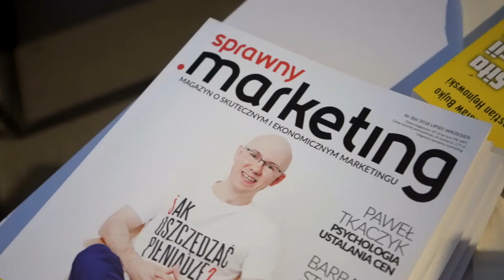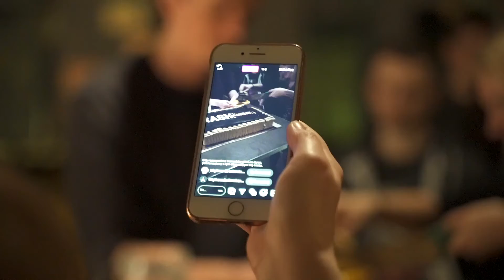Drugie urodziny Crash Mondays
Wideo relacja z drugich urodzin wydarzenia Crash Mondays. Crash Mondays to cykliczne spotkania, w których organizatorzy zderzają marketingową teorię z doświadczeniem praktyków.